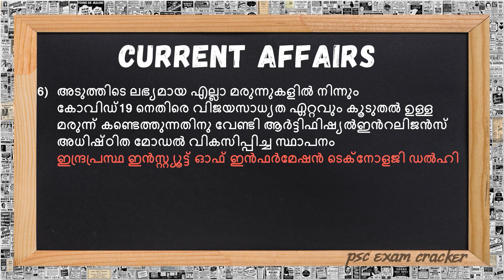Current Affairs in Malayalam|13 July 2020|important topic for all psc exam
Current Affairs in Malayalam | 13 July 2020| ആനുകാലിക വിവരങ്ങൾ|IMPORTANT TOPIC FOR ALL PSC EXAMS| | കറന്റ്‌ അഫയേഴ്‌സ്‌ 2020| CURRENT AFFAIRS FROM NEWS PAPER|PSC Online Education in Malayalam|പരീക്ഷകൾക്ക് ഉറപ്പായും പ്രതീക്ഷിക്കാവുന്ന Current Affairs ചോദ്യങ്ങൾ